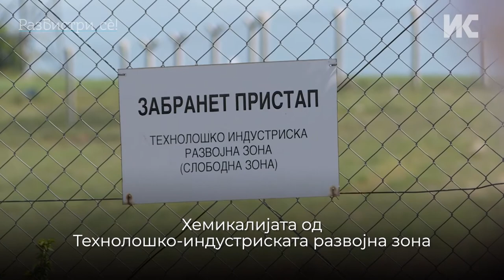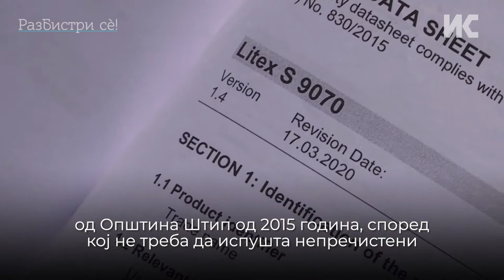Почнува судењето против загадувачот на Брегалница со бела хемикалија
Првото судско рочиште за загадувањето на Брегалница треба да се одржи наредниот месец, после една година откако од фабрика во Технолошко-индустриската развојна зона во Штип се излеала хемикалија. Од 8 функционални технолошки индустриски зони, само во половината има пречестителни станици.